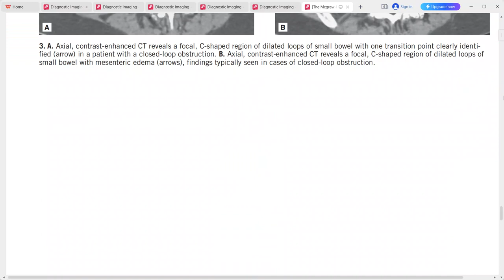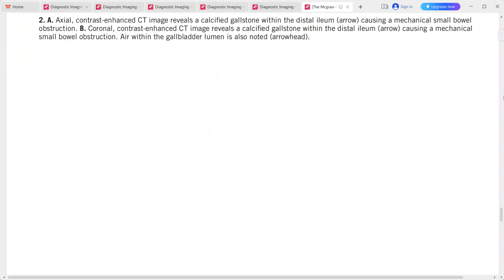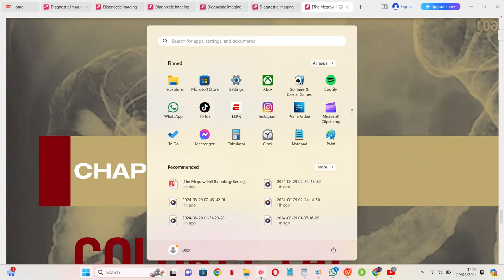SMALL BOWEL IMAGING THE MC GRAW HILL SERIES